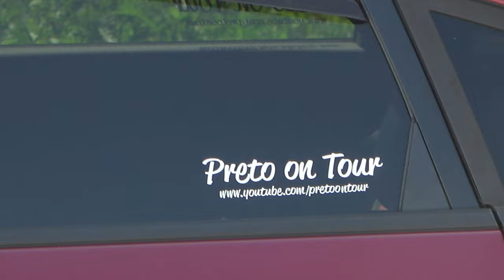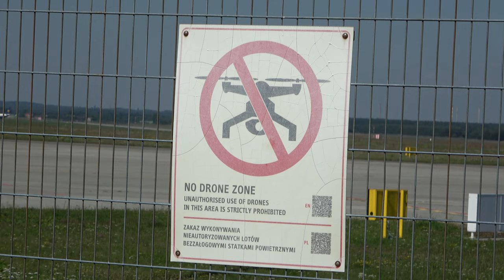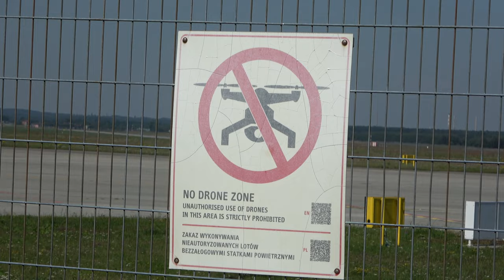Spotters 2023 Katowice Airport EPKT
Kilka wyłapanych startów i lądowań na lotnisku Katowice-Pyrzowice.
Katowice Airport EPKT.

Best Music !!!